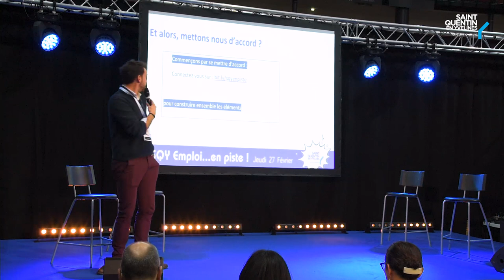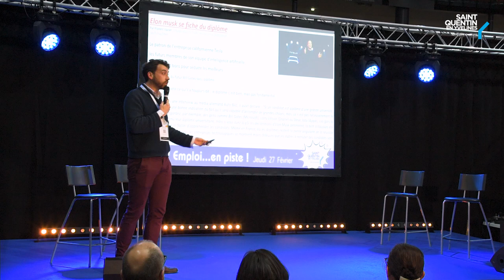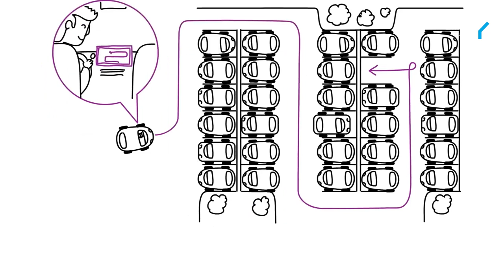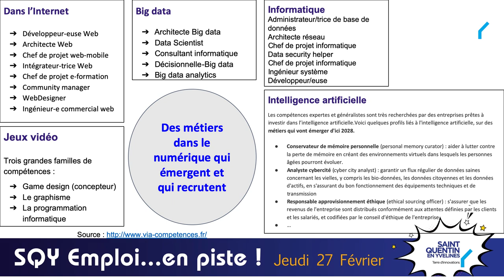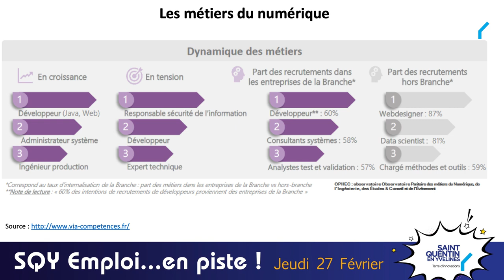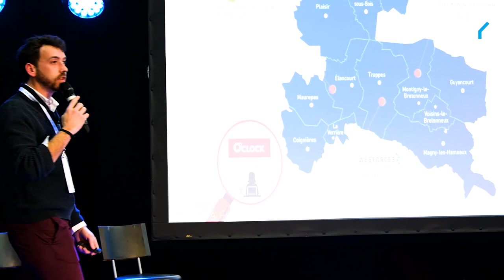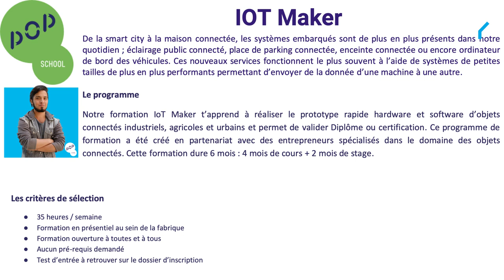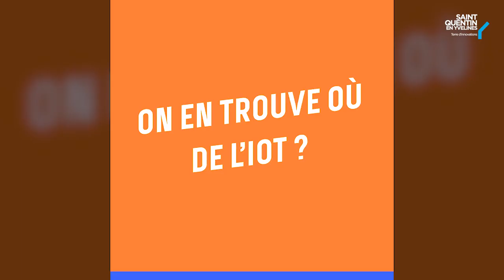SQY Emploi... En Piste 2020 - Conférence "Pas de diplôme dans le numérique, et alors ?"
Anim'Emploi du forum de l'emploi "SQY Emploi... En Piste" : Conférence "Pas de diplôme dans le numérique, et alors ?" animée par Pôle Emploi et POP SCHOOL Campus Numérique SQY